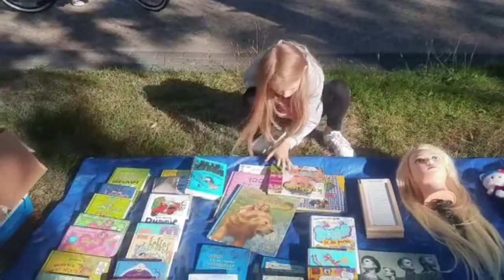Ярмарка с сюрпризами😻